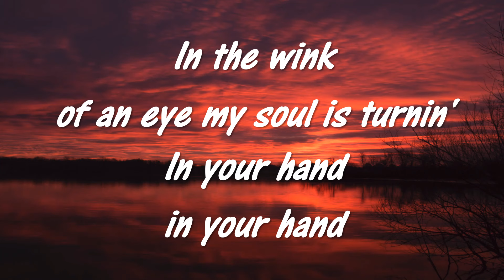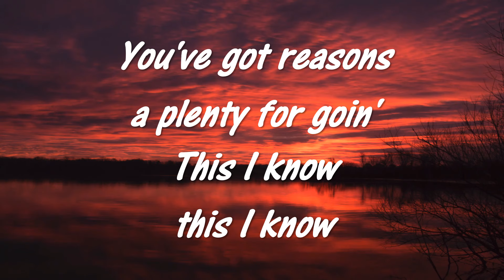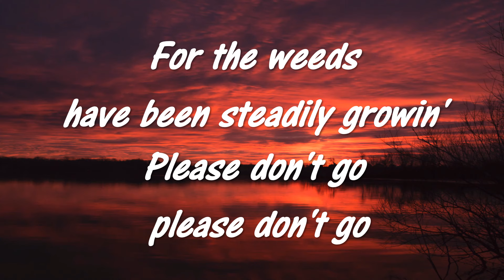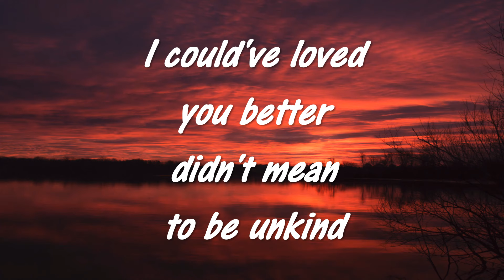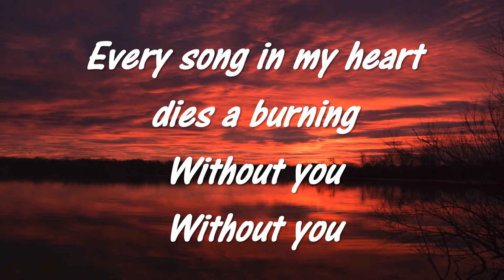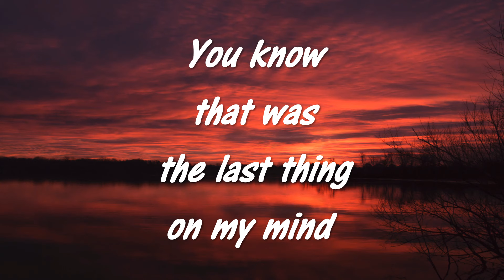Last thing on my mind by Robbie Lee Garage Band